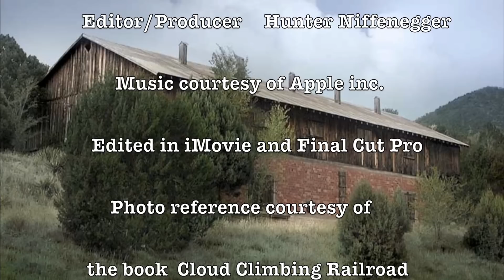THE APPLE BARN documentary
a little project I put together in about three days.